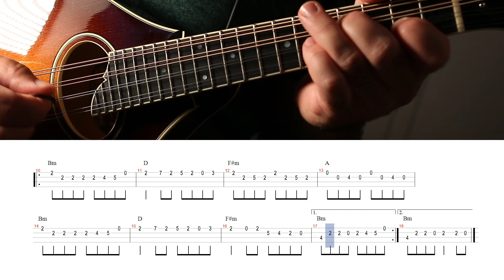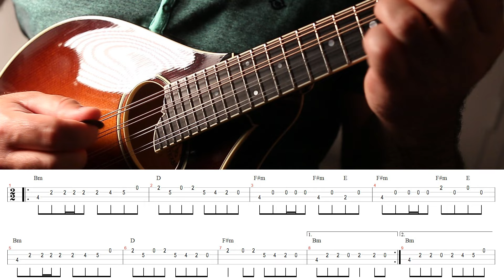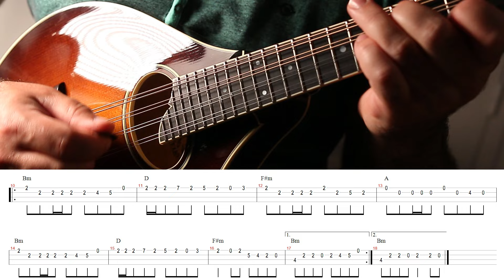Irish Mandolin lessons. John Brosnan’s reel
Here is a new mandolin tutorial for John Brosnan’s reel, with the chords and two play along tracks to play the melody along the chords and vice versa.

01:23 : learn the tune
02:45 : ornamentation
05:05 : play the chords along the melody
06:32 : play the melody along the chords

- Lessons are free on my channel, but if you want to support me you can make a donation